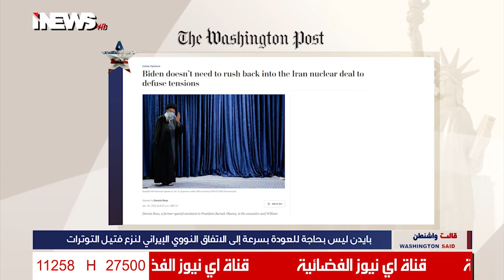Dr. Ashley Ansara with Marwa Arab- Biden Political Strategy, iNews Iraq , January 22, 2021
Dr. Ashley Ansara with Marwa Arab on Washington Said Program on iNews, Iraq. Biden and Harris has recognized the contributions of the minorities including Arab Americans in building the United States fabrics as a country of immigrants. Biden Administration will fight bigotry at home and around the world. I do hope that Biden Administration confront the systemic racism that is build into our laws, policies, and institutions.  The Palestinian-Israeli conflict will be addressed and genuine two-state solution will be implemented. The Arab States must learn to stop reacting to the USA-Europe new policies and form a united front to move forward in the current global economic market. Biden will not roll back Trump policies on Israel and that   include relocation of the US embassy to Jerusalem and recognition of the Golan Heights as Israel territories.  The Iran nuclear Agreement (JCPOA) will be modified to reduce the economic sanctions and decrease Iran nuclear capabilities including long range missile production. Like Trump,  Biden has pledged to end "forever wars" in the Middle East.

Human Rights issues is the cornerstone of the American and Western democracy around the world. However, Biden Administration is not expected to aggressively demand enforcing human rights issues in the Middle East including Yemen, Libya, Iraq, Afghanistan and other countries. However, Biden has indicated that the relationship with the Saudis require "reassessment" because of the killing of Khashoggi in Istanbul. The arm sales to the Gulf countries will continue without any changes. Qatar boycott by the GCC countries will be ended. However, the Arab politics remains entirely unresolved and that is typical for the region.

In summary, I do not anticipate a sharp change in the U.S. foreign policy toward the Middle Eastern nations. However it will have a different communication style.